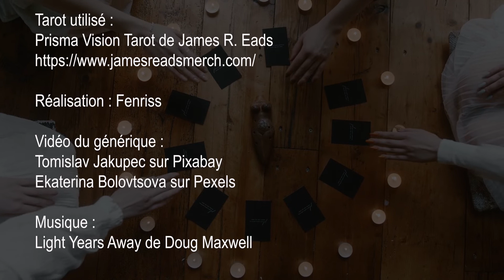Cartes après cartes : le monde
Interprétation de l'arcane du monde
L'interprétation est générique et ne se veut pas exhaustive, une interprétation dépendant beaucoup de la question posée et de celui qui la pose.

Tarot utilisé :
Le prisma vision tarot de James Eads

Réalisation : Fenriss

Vidéo du générique :
Tomislav Jakupec sur Pixabay
Ekaterina Bolovtsova sur Pexels

Pour découvrir mon travail en tant qu'auteur:
- Ma trilogie : Carrousel Funeste